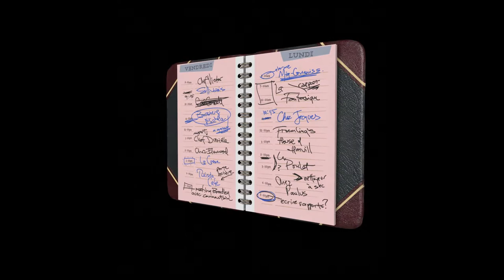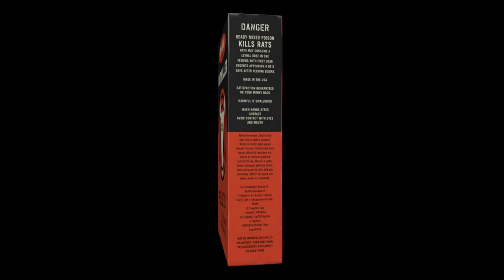2014 Shaun Graham Surfacing (VFX) Reel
Surfacing work:
1 - Mom character - Hair geometry and surface shaders
2 - Remy looking at fridge lock - Lock shader
3 - Health Inspector on phone - Notepad and paper shaders
4 - Notepad turnaround
5 - Lawyer plays with ring - Ring shader
6 - Ring turnaround
7 - Remy and dad look at pest controll - Procedural shaders for poison boxes, sprayers and canisters
8 - continued - Rat Killer box
9 - continued - Instant death and other containers
10 - continued - Poison containers
11 - Rat Killer turnaround - box shader
12 - Granny with Poison Sprayer - Poison Sprayer shaders
13 - continued
14 - continued
15 - Poison Sprayer close-up - all surfacing
16 - continued
17 - continued
18 - City street - Crosswalk lights/glass shader
19 - Crosswalk lights/glass closeup - shader converts image to LEDs and looks blurry from glancing angle
20 - Eli from Pajama Gladiator - Hair geometry and surface shaders
21 - Arm - Procedural skin shader (no maps)
22 - House - Procedural cement, brick, stucco, and paint shaders (no maps)
23 - Rebar - Procedural rebar shader (no maps) on NURBS cylinder
24 - continued close-up with different color
25 - Rope and towel - Procedural shaders and geometry shader for rope fraying (no maps)
26 - Towel close-up - Showing translucency
27 - Flower Pot - Modeled lit and textured, procedural shaders for leaves, rocks, and grass.
28 - continued close-up
29 - continued close-up
30 - continued close-up
31 - Rock turnaround 1 - procedural shader
32 - Rock turnaround 2 - procedural shader
33 - potato turnaround - procedural shader with map for dents
34 onward - Traditional drawings